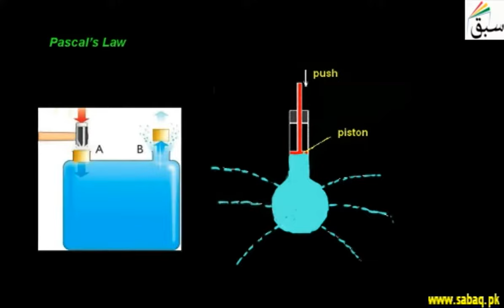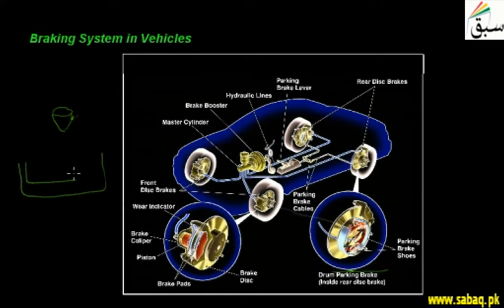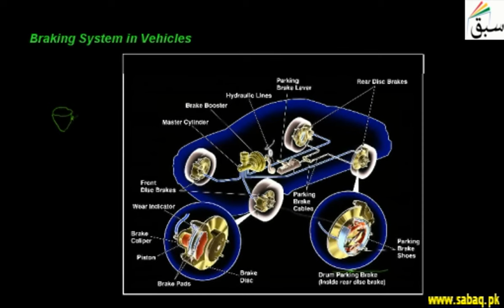Braking System in Vehicles, Physics Lecture | Sabaq.pk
Brake drum arranged in such a way that it converts vehicle's K.E to heat energy which in turn stops
This video is about: Braking System in Vehicles. Practice tests and free video lectures for Physics, Chemistry, Biology, Math’s, Computer Science, English & more subjects are also available at Sabaq.pk. So, subscribe to Sabaq.pk/Sabaq Foundation now and get high marks in your exams.

CLASSES WE COVER AT SABAQ.PK / SABAQ FOUNDATION:

1. KG
2. Class 1
3. Class 2
4. Class 3
5. Class 4
6. Class 5
7. Class 6
8. Class 7
9. Class 8
10. Class 9
11. Class 10
12. Class 11
13. Class 12
14. Class 13
15. Class 14
16. MCAT
17. ECAT
18. CSS

BOARDS WE COVER AT SABAQ.PK / SABAQ FOUNDATION:

1. FBISE
2. Punjab Board
3. Sindh Board
4. KP Board
5. Balochistan Board
6. Cambridge

STUDY MATERIAL WE OFFER AT SABAQ.PK / SABAQ FOUNDATION:

1. Physics Lectures
2. Chemistry Lectures
3. Mathematics Lectures
4. Biology Lectures
5. English Lectures
6. General Science Lectures
7. Computer Science Lectures
8. General Math Lectures
9. Accounting Lectures
10. Statistics Lectures
11. Advance Accounting Lectures
12. Cost Accounting Lectures
13. Practice Tests
14. Physics Practical
15. Chemistry Practical